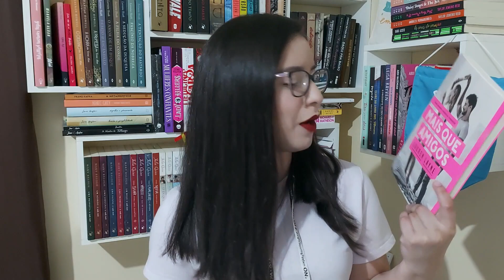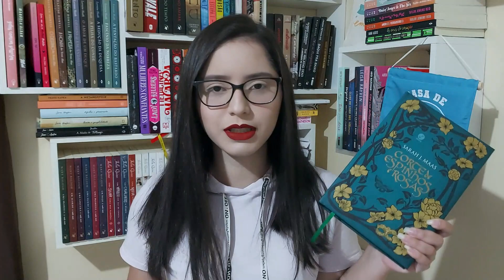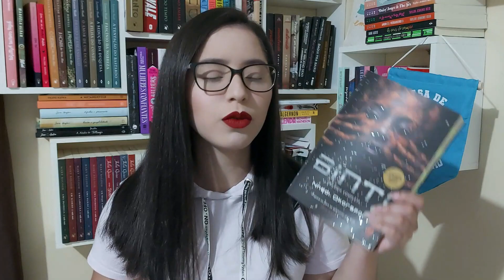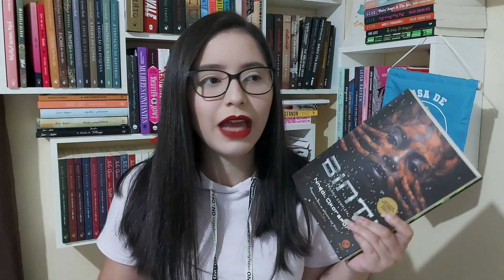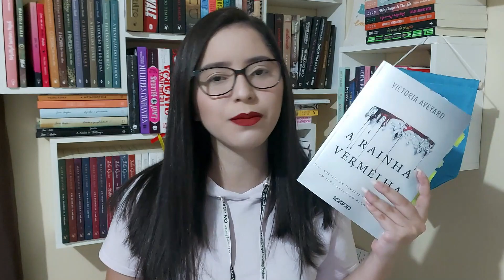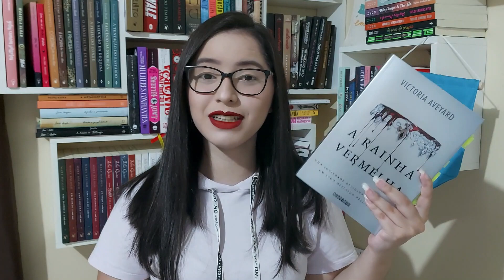Book Tag dos Trouxas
♥Vídeo respondendo a Book Tag dos Trouxas criado pela @kabooktv

♥Não esqueçam de avaliar o vídeo com o "gostei", de se inscrever no canal para acompanhar os outros vídeos e ativar o sininho para o YouTube te notificar quando sair vídeo novo.

♥Perguntas:
1- Seu livro favoritado mas que quase ninguém gostou.
2-Um livro que você teorizou muito, mas que errou todas as respostas.
3- Surto no plotwits: um livro com uma reviravolta marcante e inesperada!
4- Ué? Um livro que parecia uma coisa, mas era outra!
5- Um personagem principal que mudou da água pro vinho!
6- Caí no golpe: um livro que me decepcionou.
7- Eu pareço uma palhaça? Um livro com casal literário irritante.
8- Onde estou? Uma série que mudou completamente o enredo com o decorrer dos volumes.
9- Nesse golpe eu amei cair: um livro com vilão carismático.
10- Meu destino é ser trouxa: um autor que você mais leu e mais sofreu.

♥Livros citados:
♥Mais que amigos
♥Por Trás de Seus Olhos
♥O jardim das borboletas
♥A Cachorra
♥Corte de espinhos e rosas (Vol. 1 - Edição especial)
♥Corte de espinhos e rosas (Vol. 1)
♥Corte de névoa e fúria (Vol. 2)
♥Corte de asas e ruína (Vol. 3)
♥Corte de Gelo e Estrelas: Uma novela do universo de Corte de espinhos e rosas: 4
♥Corte de chamas prateadas (Vol. 4)
♥Binti: Trilogia Completa
♥Box Instrumentos Mortais
♥Box Trono de Vidro
♥Box Divergente
♥A rainha vermelha
♥Os sete maridos de Evelyn Hugo
♥Daisy Jones and The Six